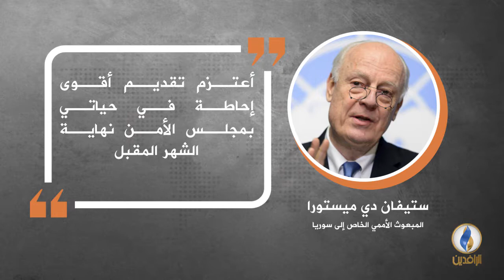في دقيقة .. أبرز التصريحات الصحفية ليوم الخميس